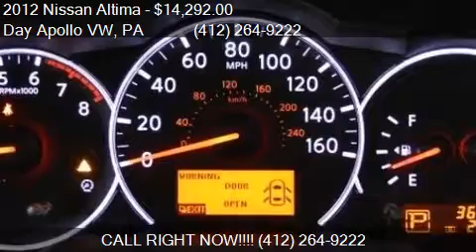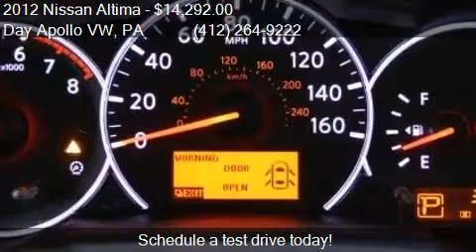2012 Nissan Altima 2.5 S 4dr Sedan for sale in Moon Township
This 2012 Nissan Altima 2.5 S 4dr Sedan is for sale in Moon Township, PA 15108 at Day Apollo VW.

Engine: 2.5L I4
Transmission: CVT
Color: Ocean Gray Metallic
Mileage: 36067
Contact Day Apollo VW 5450 University Blvd Moon Township, PA 15108 to test drive this 2012 Nissan Altima 2.5 S 4dr Sedan today.